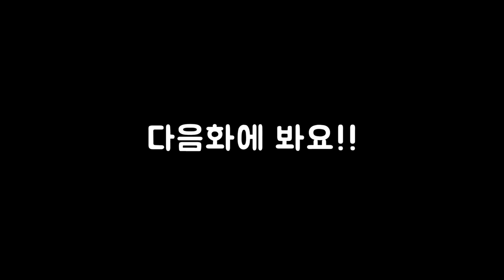54화 몇년만에 후속작이 나온모드 1편부터 가즈아!! (엘더스크롤5 스카이림 리그모어)